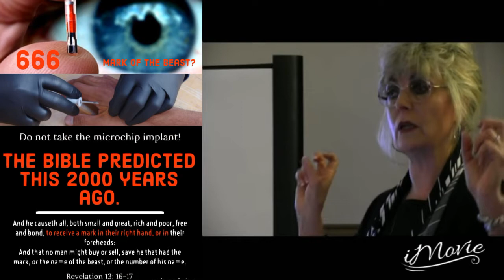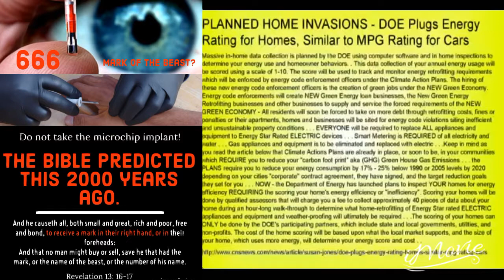Everything Will Be Monitored { NWO }